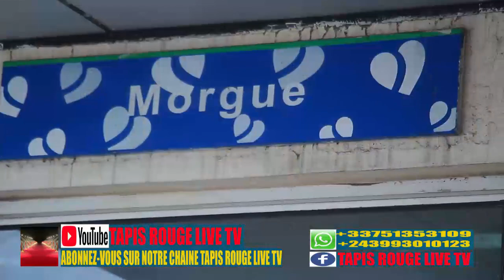Na cimetière 🔥famille ya tsheko na ba comédiens bitumba ba beti papa masumu